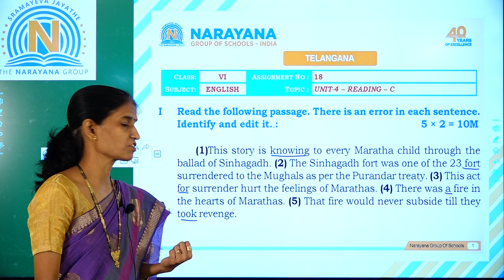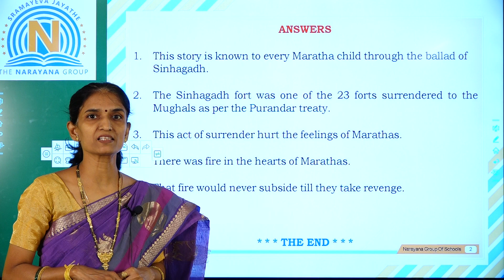TS ETECHNO CLASS VI ENGLISH ASSIGNMENT 18